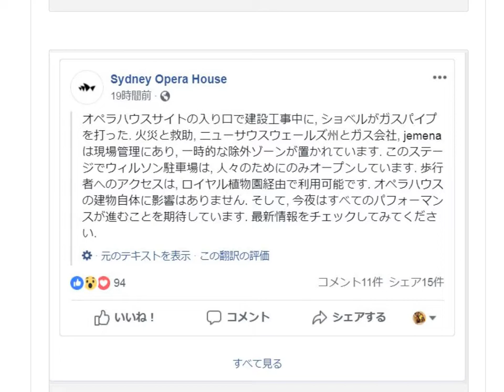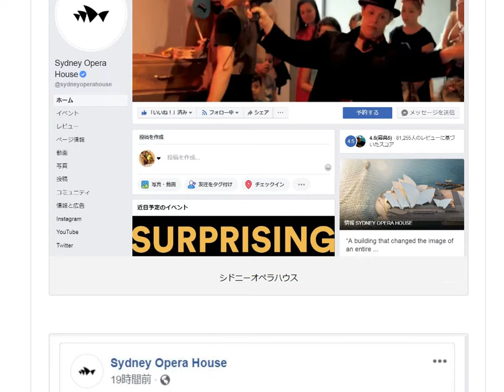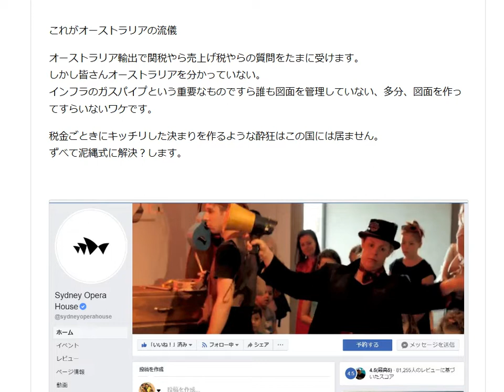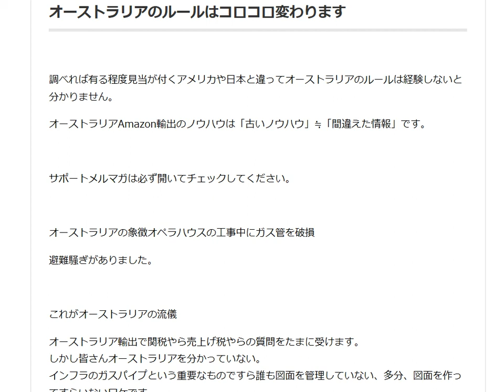オーストラリアのルールはコロコロ変わります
オーストラリアAmazon輸出のノウハウは「古いノウハウ」≒「間違えた情報」です。サポートメルマガは必ず開いてチェックしてください。

1日10分で月10万円を稼ぐ! Amazon輸出ビジネスがわかる本(2013/11/22)